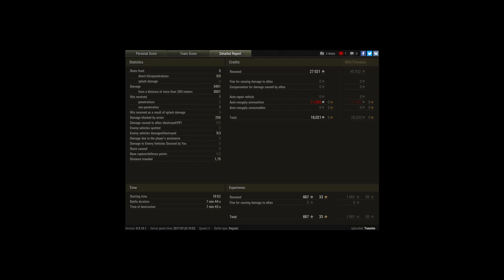JgdPz E100 effect shot: bounce a T44 to hit a Fer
Player: Teemto [H-F-T]

Just unlocked my JgdPz E100. Went to my favorite TD spot on this map. I was pissed for not penning the T44 when I heard the bounce announcement but it was shortly followed by the damage announcement.

At first I thought it was a bug; bouncing and still causing damage. On closer inspection I noticed that my shot had actually bounced on the T44 and hit the Ferdinand behind the rock!

Talk about a shot with effect :-)